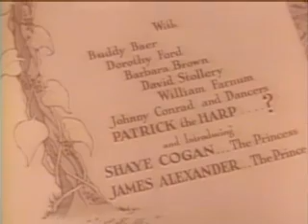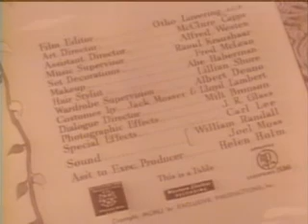Jack and The Beanstalk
Jack is a young, poor boy living with his widowed mother and a dairy cow, on a farm cottage. The cow's milk was their only source of income. When the cow stops giving milk, Jack's mother tells him to take her to the market to be sold. On the way, Jack meets a bean dealer who offers magic beans in exchange for the cow, and Jack makes the trade. When he arrives home without any money, his mother becomes angry and disenchanted, throws the beans on the ground, and sends Jack to bed without dinner.

During the night, the magic beans cause a gigantic beanstalk to grow outside Jack's window. The next morning, Jack climbs the beanstalk to a land high in the sky. He finds an enormous castle and sneaks in. Soon after, the castle's owner, a giant, returns home. He smells that Jack is nearby, and speaks a rhyme:

Fee-fi-fo-fum!
I smell the blood of an English man:
Be he alive, or be he dead,
I'll grind his bones to make my bread.
In the versions in which the giant's wife (the giantess) features, she persuades him that he is mistaken and helps Jack hide. When the giant falls asleep. Jack steals a bag of gold coins and makes his escape down the beanstalk.

Jack climbs the beanstalk twice more. He learns of other treasures and steals them when the giant sleeps: first a goose that lays golden eggs, then a magic harp that plays by itself. The giant wakes when Jack leaves the house with the harp and chases Jack down the beanstalk. Jack calls to his mother for an axe and before the giant reaches the ground, cuts down the beanstalk, causing the giant to fall to his death.

Jack and his mother live happily ever after with the riches that Jack acquired.